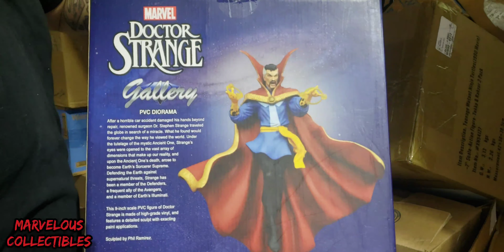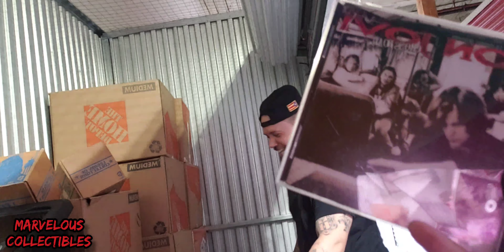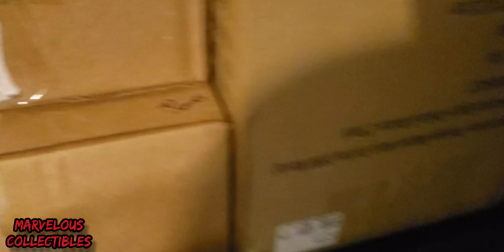Moving Out Of Storage, With My Better Half Ms.Marvelous Youtube Debut 📹 🎬 🤣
Moving Collectibles From Storage To Our Basement Now I Can Really Organize My Collection & Sort Everything That Belongs Together, To Be Continued On That Video.